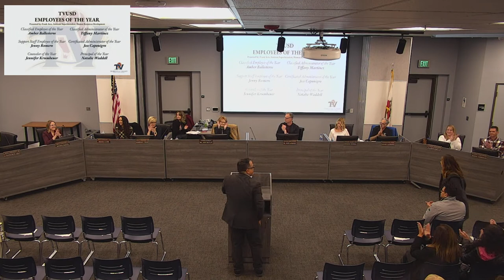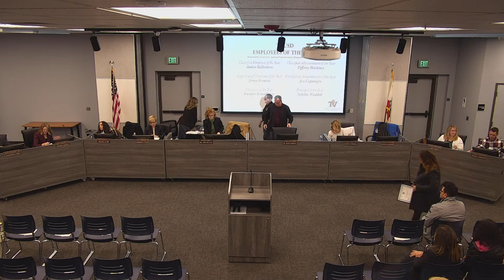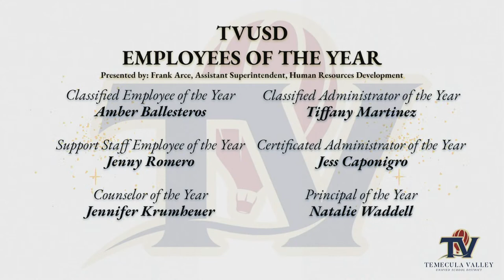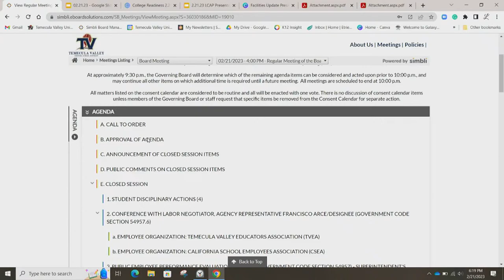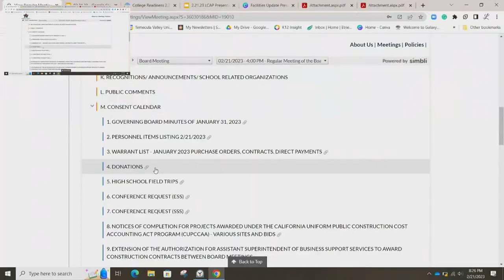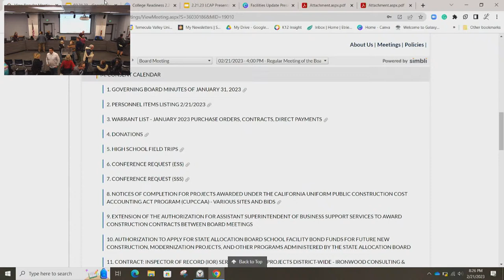February 21, 2023 - 6:00 PM - Open Session - TVUSD Governing Board Meeting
ATTENTION! This original stream stopped working mid-meeting. We have uploaded the full video to this channel. The full video for this meeting can be accessed by following this link: